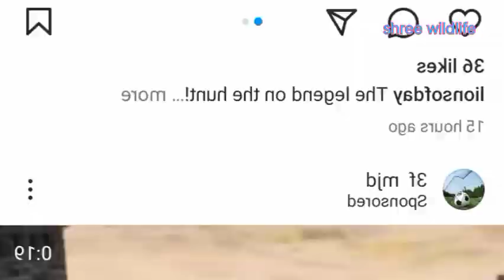LIONS HUNT BUFFALO //BUFFALO VS LIONS FIGHT //BUFFALO SAVE LIFE